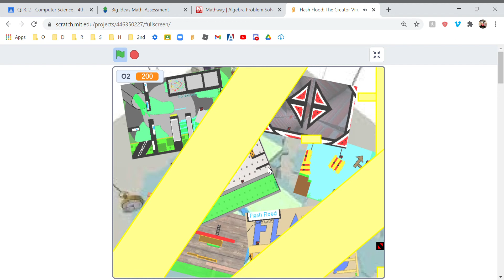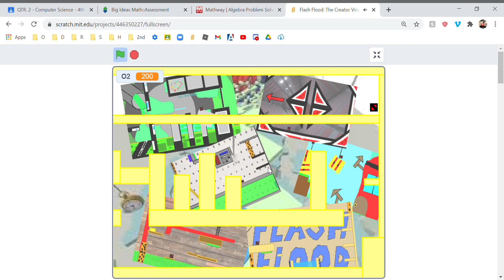Flash Flood STORY MODE: Destination - The Beginning [Easy]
1st map:
This is the first map of the first chapter! The very beginning! :D

LINKS:
Play Flash Flood STORY MODE: Destination